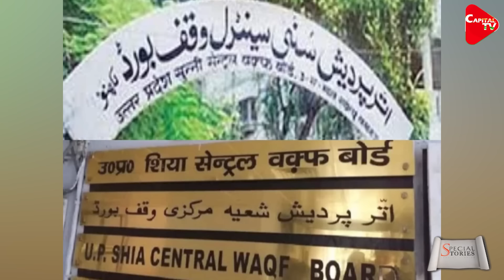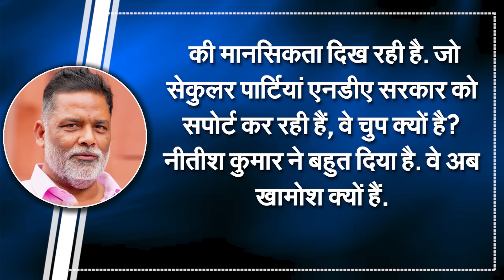Government Prepares Changes For Waqf Board, Women Would Also Have To Be Made Members | Capital TV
The government is preparing to control the powers of the Waqf Board. It is reported that a bill may soon be introduced to amend the Waqf Act. Now it is being said that the amendment may include making women members of every unit. According to some reports, on Friday itself the cabinet has approved 40 amendments in the Waqf Act. The Waqf Act was first introduced in Parliament in 1954, which was later withdrawn and a new Waqf Act came in 1995. This gave more powers to the Waqf Boards.